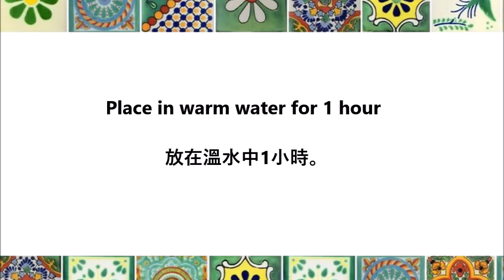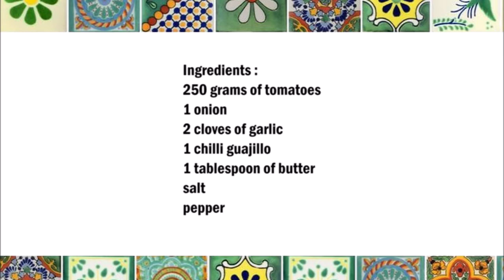Mexican spaghetti with tomato sauce , 墨西哥意粉番茄汁 (Mexico / 墨西哥 )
English :
250 grams of tomatoes
1 onion
2 cloves of garlic
1 chilli guajillo
1 tablespoon of butter
salt
pepper

Chile guajillo
remove from the seeds and soak in warm water for an hour.
Put the garlic, onion,
the chilli guajillo, the tomatoes and some water where the chilli guajillo
was soaked.
Mix everything.
Melt the butter in a pan and add the mixed liquid and simmer on medium heat for 30-40 minutes.
Finally, cook the pasta and mix with the sauce.

中文：
250克西紅柿
1個洋蔥
2瓣大蒜
1chile Guajillo
1湯匙黃油
鹽
胡椒

Guajillo Chili 從種子中取出並在溫水中浸泡一個小時。
在攪拌機中加入大蒜，洋蔥，Chile Guajillo ，西紅柿和一些在Chile Guajillo  椒中浸泡過的水。
混合一切。
在鍋中將黃油融化，加入混合的液體，在中火上煮30-40分鐘。
最後，煮意大利面並與醬汁混合。